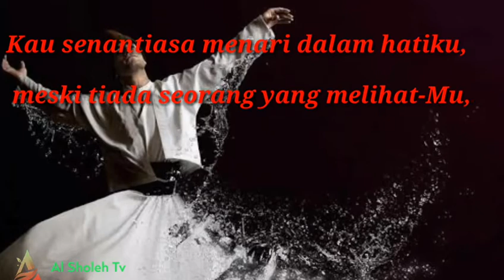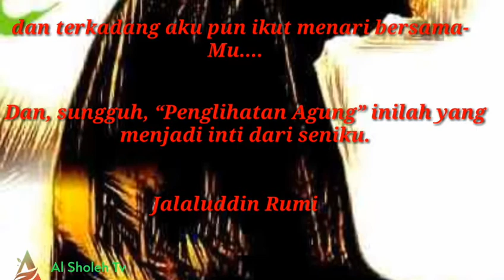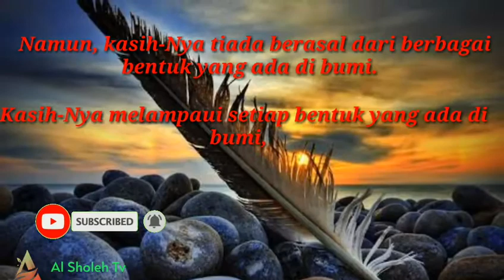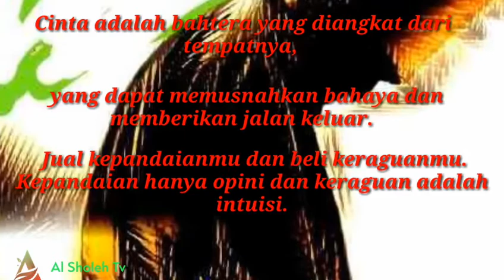Syair sufi//syair Jalaludin Rumi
Syair sufi Turki dengan sajian music sufi dan menampilkan syair sufi Jalaludin Rumi